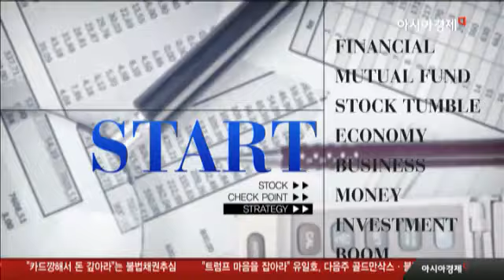삼성전자, 4분기 영업익 9조2000억...전년동기 대비 49.84% 증가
매출액 53조원...전년동기대비 0.6% 감소

연간 영업이익 29조2200억원...매출액 201조5400억원